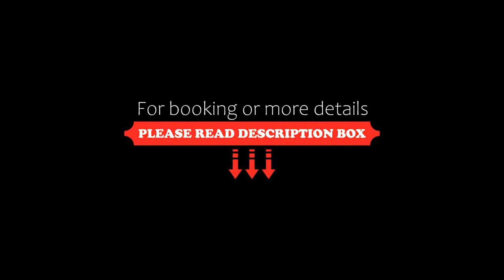Casa Grande Hotel Resort & Spa, Guarujá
About Property:
Casa Grande Guarujá Hotel Resort is set in a 40,000 square metres tropical garden, beachfront to Enseada beach. Boasting a large lagoon-style pool, this resort has a wellness centre on site, providing a wide variety of massages and treatments.
All rooms at the Casa Grande are air conditioned and include cable TV. Free WiFi is provided.
Guests at the Casa Grande can choose between 5 different restaurants, offering a range of international cuisines, ...
Property Type: Resort
Address: Avenida Miguel Stéfano, 1.001, Guarujá, CEP 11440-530, Brazil
Searching For
1. Casa Grande Hotel Resort & Spa - Guarujá
2. Casa Grande Hotel Resort & Spa - Guarujá Address
3. Casa Grande Hotel Resort & Spa - Guarujá Rooms
4. Casa Grande Hotel Resort & Spa - Guarujá Amenities
5. Casa Grande Hotel Resort & Spa - Guarujá Offers and Deals
Audio Credit:
Track Title: Subway Dreams
Artist: Dan Henig